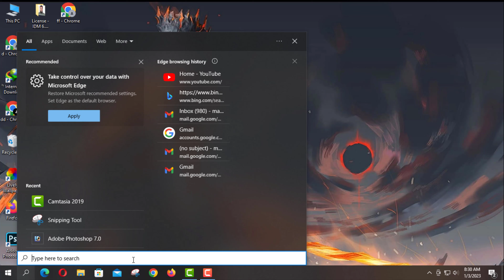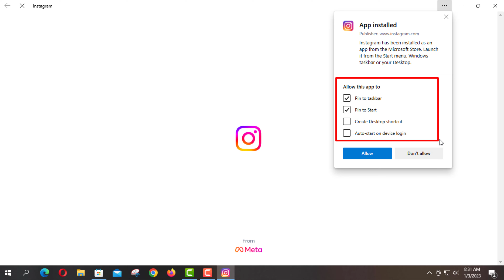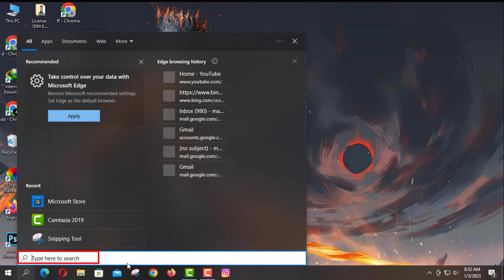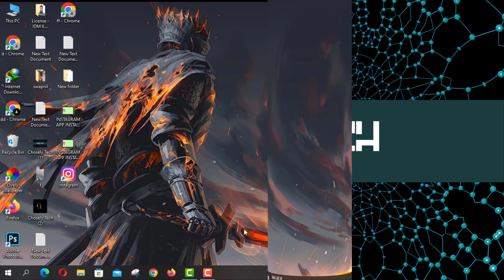Install Instagram APP in laptop || Download Instagram For PC 2023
How to download and install Instagram app on laptop or  computer  is fully shown in this video. Which will make it easier for you to use Instagram.
Install Instagram APP in laptop
Download Instagram For PC 2023
Instagram app install
How to install Instagram in laptop
Download Instagram For PC 2020
Best ways to install instagram
install instagram on pc
how to use instagram on laptop 2023
instagram for pc 2023
how to download and install instagram on pc
how to download instagram videos on pc
instagram in laptop
instagram app download
instagram download app
download instagram app
instagram app download for pc windows 10